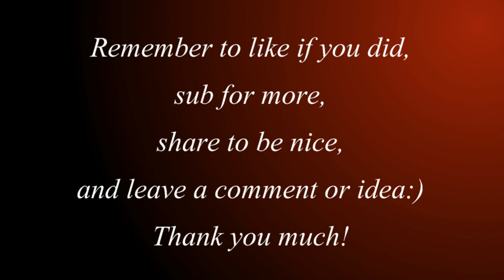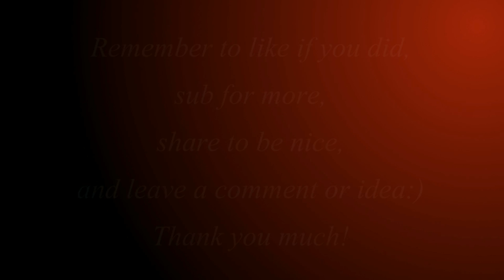Grand Theft Auto V Friends and Freaks - Tow Truck Recovery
Welcome to the next mission! Well ok, not a mission really but rather a side mission about Friends and Freaks.  Towing cars and trying to do too much damage. Come and enjoy!

Steam: Mammer244

System Specs:
Republic of Gamers G75V Laptop
Display 17.3"
Processor Intel® Ivy Bridge Core™ i7-3610QM (2.3GHz - 3.3GHz)
Graphics nVidia GeForce GTX 670M
Ram 16GB DDR3 1600MHz Dual Channel
Hard Drive 500GB 7200RPM 16MB Cache
Sound Card Sound Blaster
Steelseries Ikari mouse

Remember to Like if you do, sub for more, share because it's a nice thing to do and comment because I love to hear from you!  The more I get the more I can give back! :D